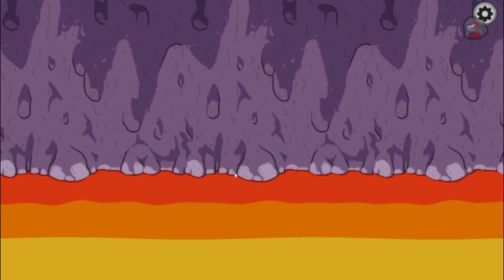Eybi myślał że da rade uciec |Among US #38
⭐Filmy wrzucam, najczęściej o 15.00⭐
⭐Głównym tematem kanału jest Minecraft, czasem pojawiają się inne gry⭐
⭐Czasem są filmy vlogowe⭐
⭐Zapraszam na grupę Discord gdzie można lepiej mnie poznać i podyskutować  ⭐
⭐Jeśli podoba Ci się moja twórczość zachęcam zostawić subskrycję aby być na bieżąco⭐

▱▱▱▱▱▱▱ 💎ZAPRASZAM NA MOJEGO DISCORDA💎 ▱▱▱▱▱▱▱
                      ❤️SERWER DLA WIDZÓW: "Gremliniarze"❤️

▱▱▱▱▱▱▱▱💎 INFORMACJE, ŹRÓDŁA, MUZYKA 💎▱▱▱▱▱▱▱▱

🔎Muzykę używam z programu do montowania: Movavi Video Editor Plus

TAGI
▱▱▱▱▱▱▱💎Osoby z którymi nagrywałem ten odcinek💎▱▱▱▱▱▱▱